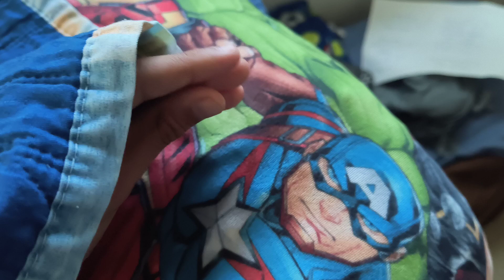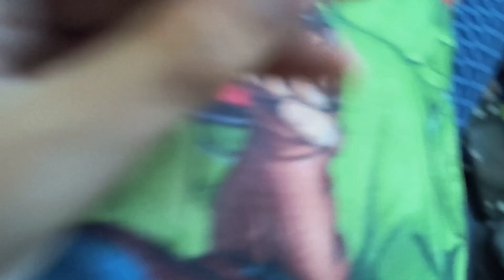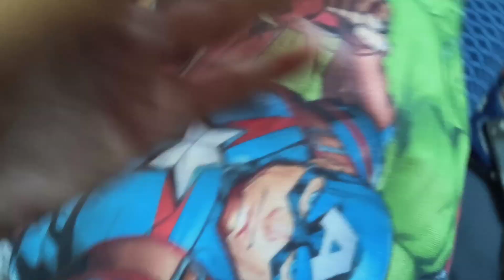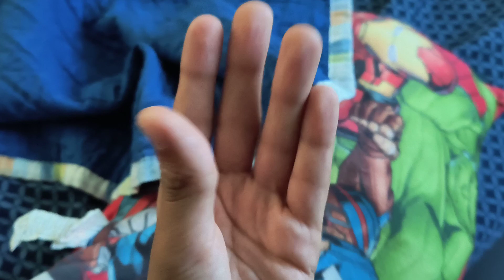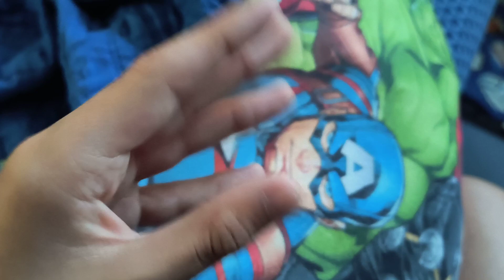Mr.Hand Fakes Sick/Grounded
Mr Hand doesn't want to go to the rotten egg competition next week so he decided to fake sick so he can't go